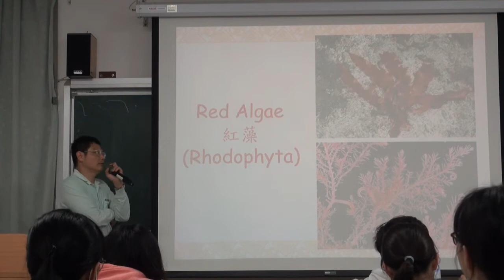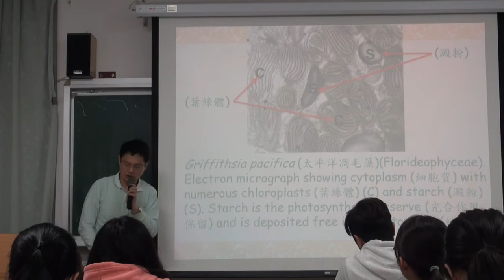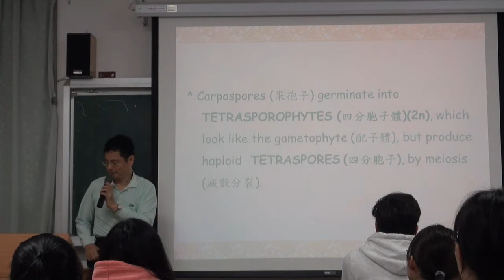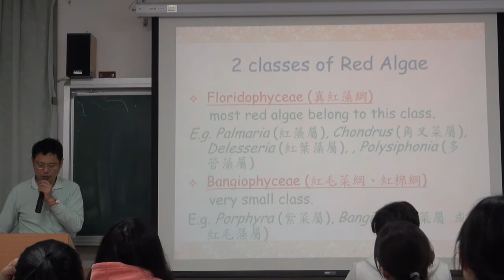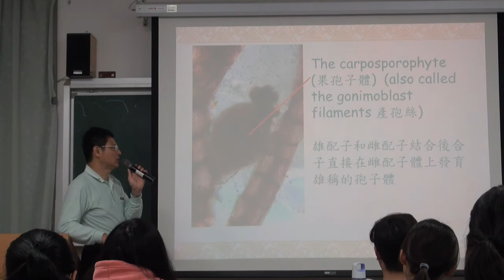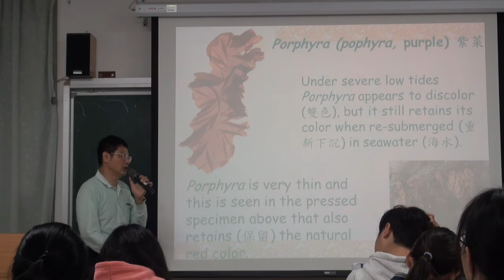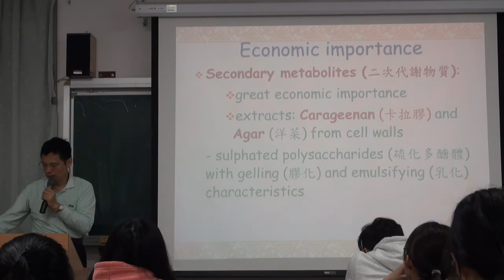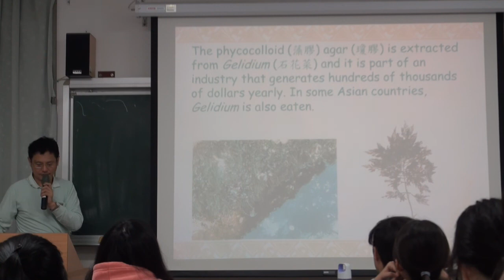植物型態學108 ch4